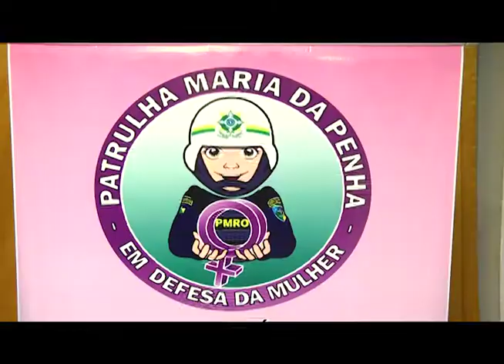II SEMINÁRIO PATRULHA MARIA DA PENHA